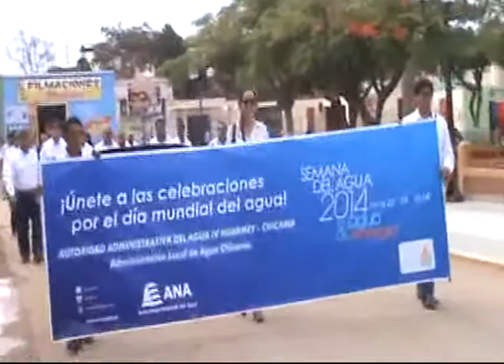CANAL 33: DIA MUNDIAL DEL AGUA - PAIJAN